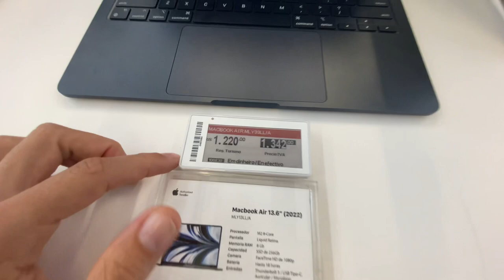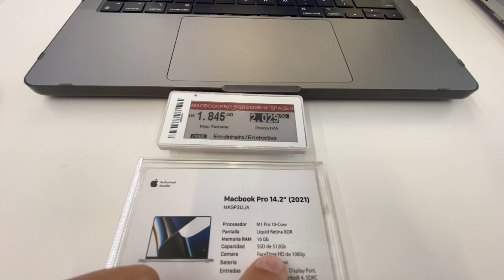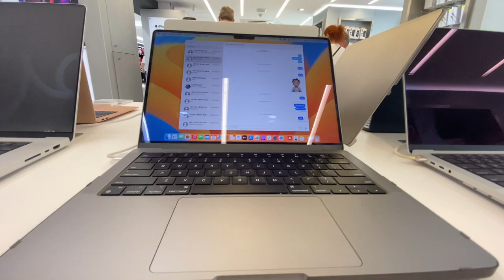¿Es Ciudad del Este el Lugar Ideal para Comprar tu Computadora?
Computadoras es lo que necesitamos todos los dias. Crees que vale la pena venir de tan lejos a comprar una computadora en Paraguay? En este video te muestro los precios relaes de una computadora apple